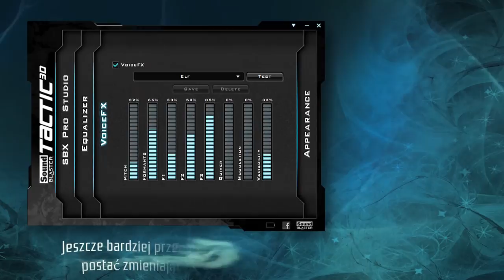Popraw jakość gry: Łącz się bezprzewodowo -- Sound Blaster Tactic3D Omega Wireless - PL